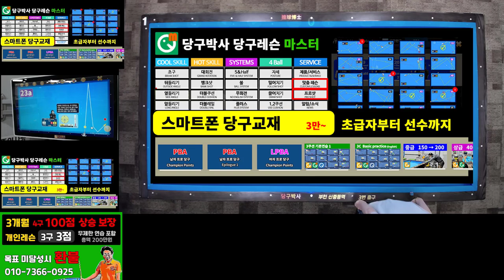LPBA 김민아 선수 챔피언포인트 수록 기념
김민아 선수의 LPBA 챔피언 포인트를 스마트폰 당구교재인 '당구박사 당구레슨 마스터'에 수록하였습니다. 배치와 해법이 궁금한 분들 보세요.